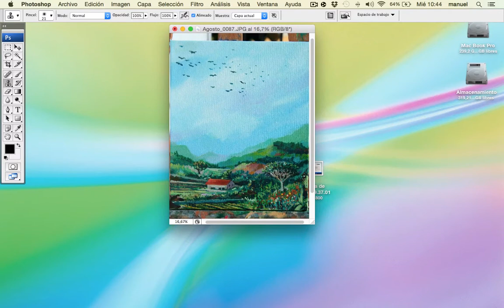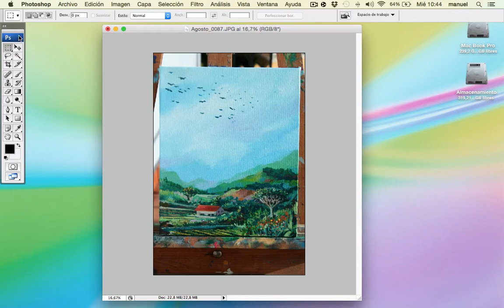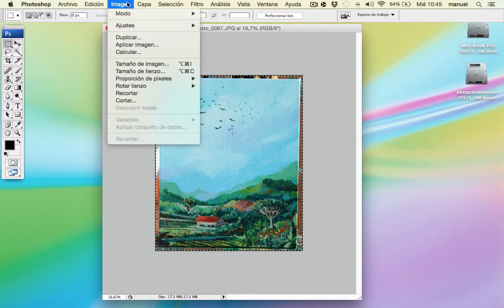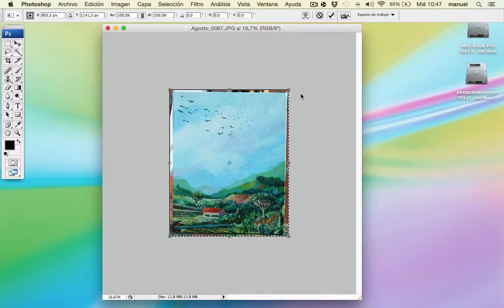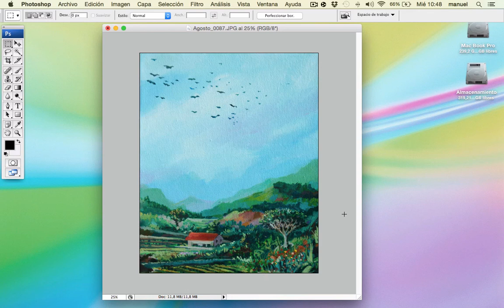PHOTOSHOP FOR PAINTERS Workshop by Manu Marzan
A tutorial style workshop to help painters who want to use Photoshop.

Date & Time: 29th June at 10am

Language: Spanish